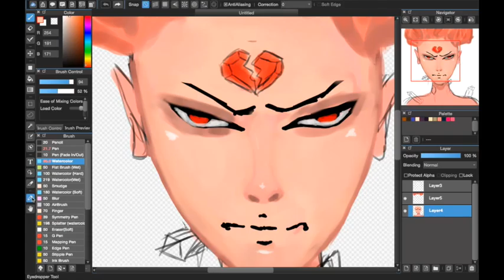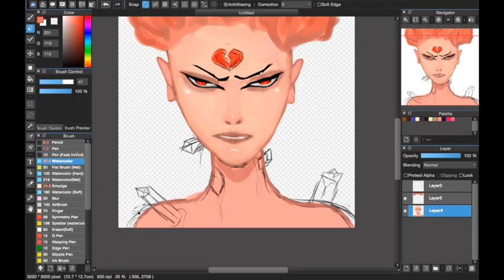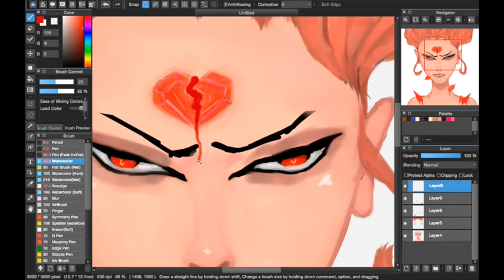Shards Inside (Medibang)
I am bored.